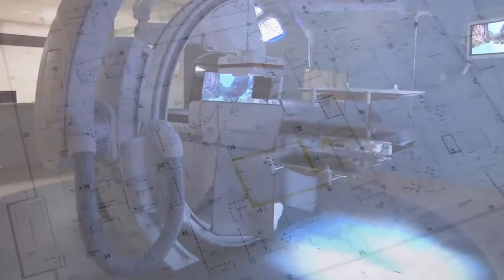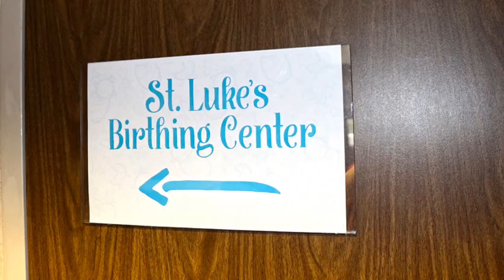St. Luke's Foundation's Circle of Light Fundraiser 2015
St. Luke's Foundation hosted its 12th annual Circle of Light fundraiser to benefit the St. Luke's Birthing Center renovation.